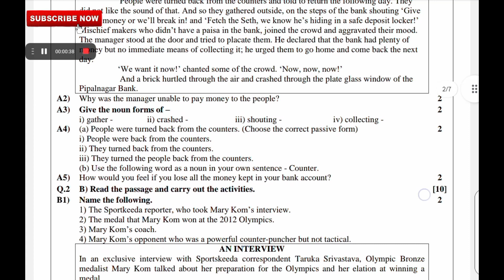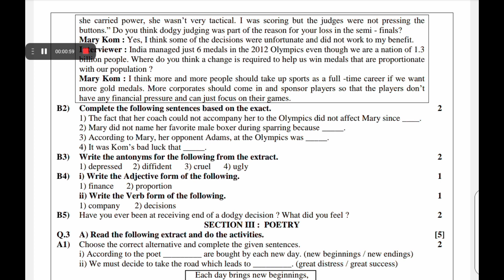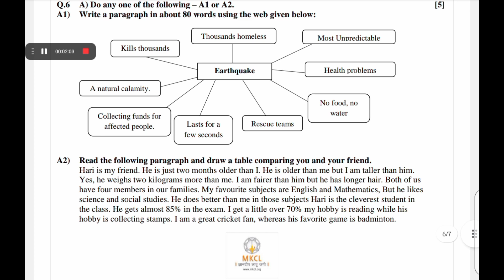10th English model paper 2022|class10 English मॉडल पेपर|2022बोर्ड में ऐसे आएगा English का पेपर|mkcl1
10th english paper 2022 leaked,
10th english paper 2022 leaked answer,
10th english paper 2022 leaked pdf,
10th english paper 2022 leaked answer key,
10th english paper 2022 pdf,
10 english paper 2022,
10th english question paper 2022 answer key,
10th class english paper 2022,
10th english question paper 2022 answer key pdf,
10th english question paper 2022 answer key leaked,
10th english revision question paper 2022 answer key 5 marks,
10th english revision question paper 2022 advertisement,
10th english revision question paper 2022 ashwin,
10th english revision question paper 2022 answer key paragraph,
10th english model question paper 2022 answers,
class 10th english paper 2022 board,
10th class english paper 2022 bihar board,
class 10 english board paper 2022,
10th english paper pre board 2022,
10th english revision question paper 2022 bihar board,
std 10 english paper blueprint 2022,
10th class english paper 2022 pre board,
10th english paper pattern 2022 maharashtra board,
english 10th question paper 2022 set b,
10th english revision question paper 2022 changed,
class 10th english paper 2022 half yearly,
10th class english paper 2022 pre board pseb,
10th class english paper 2022 pre board term 2,
english paper 10th class bseb 2022,
10th class english paper 2022 pre board up board,
10th english question paper 2022 download,
10th english question paper 2022 download pdf,
10th english revision question paper 2022 download link,
10th english revision question paper 2022 download pdf,
english 10th question paper 2022 d,
10th english revision question paper 2022 d,
10th english question paper 2022 pdf download leaked,
10th english question paper 2022 set d,
s t d 10 english paper 2022,
10th english exam paper 2022,
std 10 english paper solution 2022 ekam kasoti,
10th english revision question paper 2022 english medium,
10th english revision exam question paper 2022 answer key,
10th class board exam english paper 2022,
10th english revision exam model question paper 2022,
10th board exam english paper solution 2022,
10th revision exam english question paper 2022 with answers,
10th class english paper 2022 set e,
english 10th question paper 2022 set e,
english paper 10th class 2022 e,
10th english question paper 2022 full answer key,
10th class english paper 2022 february,
10th english question paper 2022 february,
std 10 english paper 2022 february,
std 10 english paper 2022 february svs,
standard 10 english paper 2022 february,
class 10 english paper 2022 february,
10th english revision question paper 2022 full answer key,
english 10th question paper 2022 set f,
std 10 english paper 2022 gujarat board,
10th class english paper 2022 set g,
std 10 english paper solution 2022 gala,
std 10 english paper solution 2022 gujarati medium,
std 10 english paper solution 2022 gandhinagar,
10th english government question paper 2022,
english paper 10th class 2022 gujarati medium,
english paper 10th class 2022 gala,
english paper 10th class 2022 g,
10th class english paper 2022 cbse,
10th english question paper 2022 hindi,
10th english revision question paper 2022 hindi,
10th english revision question paper 2022 hd,
10th english revision question paper 2022 hindi medium,
10th english revision question paper 2022 hints development,
10th english question paper 2022 seth,
10th english revision question paper 2022 seth,
10th english question paper 2022 in tamil,
10th english revision question paper 2022 in answer key,
10th english revision question paper 2022 in pdf,
10th english revision question paper 2022 in tamil medium,
10th english model question paper in 2022,
10th english revision test question paper 2022 in pdf,
10th science model paper 2022 in english,
10th english model question paper 2022 with answers in tamil,
10th revision test question paper 2022 january english,
english paper 10th class 2022 set j,
10th english question paper 2022 key answer,
10th english question paper 2022 key,
10th english question paper 2022 kannada,
10th english question paper 2022 kalvi mini,
10th english revision question paper 2022 key,
10th english revision question paper 2022 kalvi mini,
10th english revision question paper 2022 kerala syllabus,
10th english leaked question paper 2022 key answer,
10th english question paper 2022 leaked pdf,
10th english question paper 2022 leaked pdf with answer key,
10th english question paper 2022 leaked pdf download,
10th english question paper 2022 leaked answer key,